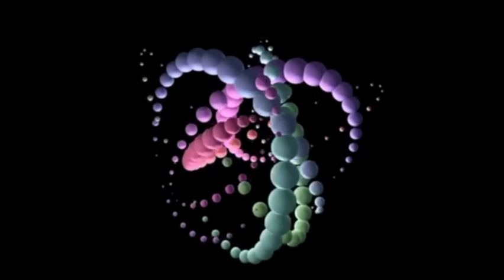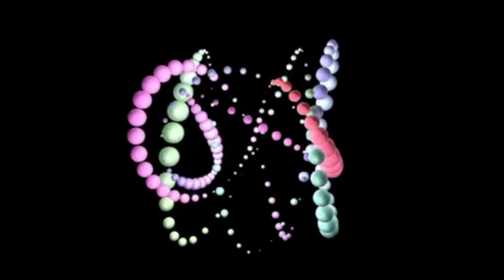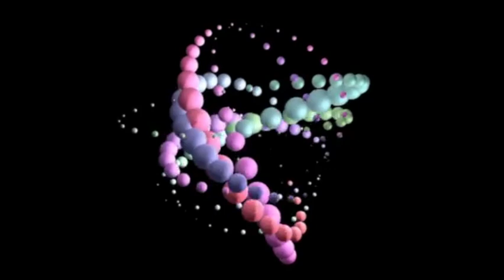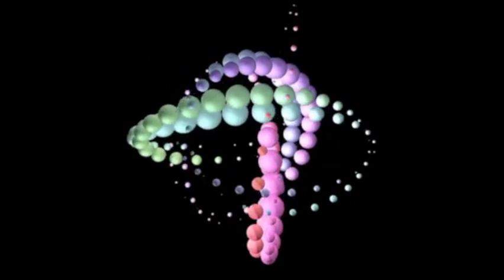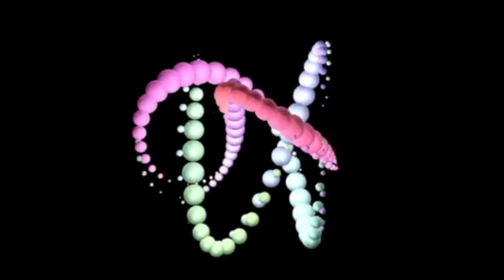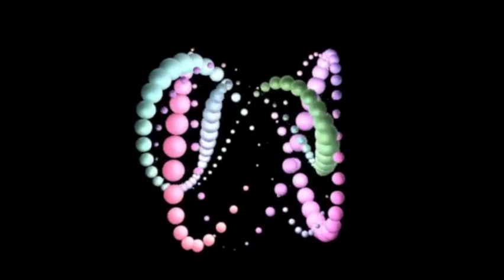EXPAND BRAIN POWER WITH DEEP FOCUS - 𝘾𝘼𝙇𝙈 & 𝘼𝙇𝙀𝙍𝙏 WITH 11hz 𝐀𝐋𝐏𝐇𝐀 𝐁𝐈𝐍𝐀𝐔𝐑𝐀𝐋 𝐁𝐄𝐀𝐓𝐒 - 𝔹ℝ𝔸𝕀ℕ 𝕄𝔸𝕊𝕊𝔸𝔾𝔼!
Alpha waves are produced by your brain when you’re awake but your mind is in a state of rest.
Alpha waves are ideal for meditating because they are associated with being calm and alert.
They can help you during activities that require learning and coordinating.
Calming and relaxing peaceful ALPHA BINAURAL WAVES music is therefore ideal for work and studying.
Tranquil and unique BEATS combined with brain wave videos -  ideal for spa and meditating.
Relaxing and Calming Tibetan beats that with sooth your body and mind.
Ideal way to heal from stress, anxiety and depressive states.
Calm the nerves from a hectic day.
 @Relax THYself

Relax yourself
Healing Blood Vessels and heart
Relaxing music
calming music and sounds
beautiful instrumental music
sleep music
study music
meditation music
spa music
white noise
background music
soothing relaxing music
relaxing music for pets
music for studying
soothing relaxation
relaxing sounds
relaxing pet images
relaxing sleep
relaxing video
relax mind and body
calming music for babies
ADHD
Alzheimer's
Learning Disorder
Insomnia
Sleep Apnea
Serotonin
Dopamine
Endorphins
Oxytocin
Melatonin